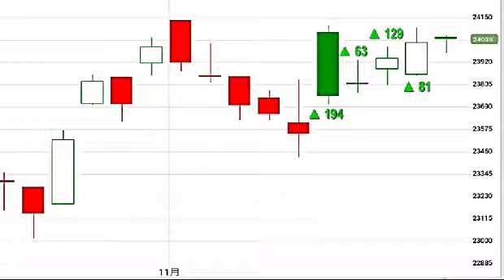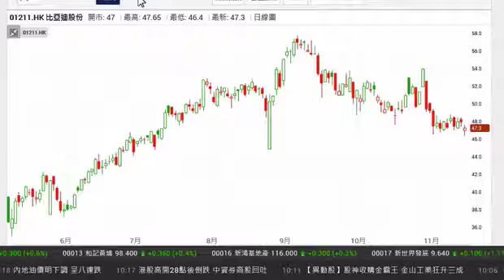《每周講股》黃國英:比亞迪電池業務值憧憬 目標價51元 (上)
豐盛金融資產管理董事黃國英表示，恒指要挑戰25000點有很大難度，滬港通啟動令到現時不少存在溢價的藍籌H股受壓，影響恒指表現，現時恒指上升動力不足，預計短期仍會較反覆，但長線向上的機會仍較大。他指出，現時平保(02318)的溢價普遍少於一成，但由於受到滬港通額度的影響，機構投資者未必能買入A股，內險股未至會太差。他建議投資者可留意比亞迪(01211)，比亞迪A股今日表現不錯，加上電池業務值得憧憬，可上望51元，目標升幅約一成，可於45元止蝕。